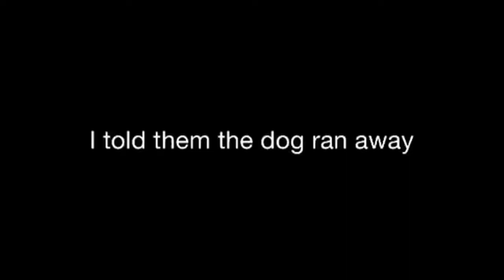Dog run away prank!!!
M&a prank A's sister by telling her their dog ran away.          Instagram: Matthew_Sternal